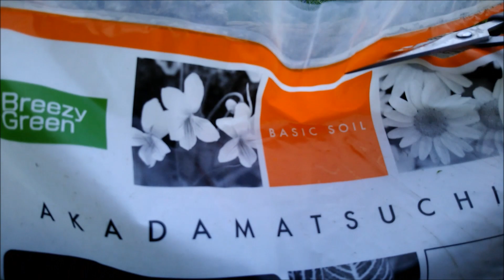スッポンの赤ちゃんカメのビオトープ☆ スッポンにマッチする新床材・デトリタスペーストの導入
流木と石だけ組んでおいたスッポンのビオトープに床材を入れて、
おちついた頃に、主役のスッポンベビーを1匹入れました。

床材には定番の赤玉土と、新採用のデトリタスペーストを混合。
これがスッポンとマッチして雰囲気良しです☆
デトリタスペーストは普通の泥ではなく、適度な粘度があるためスッポンが潜りやすい利点もあります。
この床材は、脇役として先行導入しているオオタニシのエサにもなるスグレモノ。
他のビオトープにも使っているお気に入りの新床材です。

ここでは主役よりも脇役の露出が多いと思います(笑)
普段、このビオトープではスッポン以外の生き物で楽しむのが良さそう☆

他のスッポン動画
▼スッポンの赤ちゃんを捕獲してから半年！ やっと餌を食べてくれた野生のスッポンベビー☆
▼野生のスッポンに餌付けをしながら独り雑談☆ ゆるゆると話す15分の内容は甲羅干し、ベアタンク、ビオトープ、赤いお腹等々、7つの話題。スッポンの可愛さ爆発♪
▼採れたて新鮮☆ スッポンベビーを捕獲♪　赤いお腹がとてもキレイ！【Japanese red belly little turtle】
▼スッポンの超速！餌付け方法☆ 野生のスッポンの赤ちゃんカメを捕獲してから2時間で餌付けするまで♪   効率的かつ合理的な配合飼料への餌付け方法と短期ストック環境

このチャンネルでは生き物や自然をテーマに身の周りの出来事をご紹介します☆
In this channel, I introduce events related to creatures and nature.

１．犬（まぐ：シェルティ）　Dog (Magu：Shelty)
２．ビオトープ（アクアリウム）　Biotope (Aquarium)
３．フィールドワーク（野外調査）　Observation and collection in the field

チャンネルのテーマや登場犬に関する詳細は概要欄をご覧ください☆